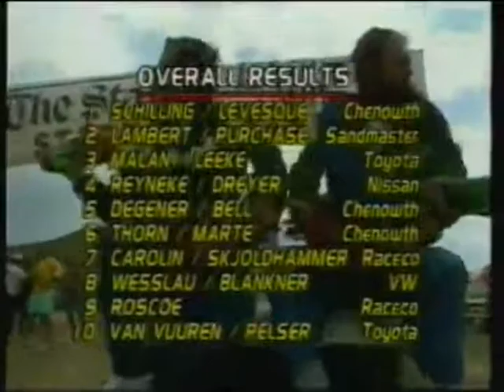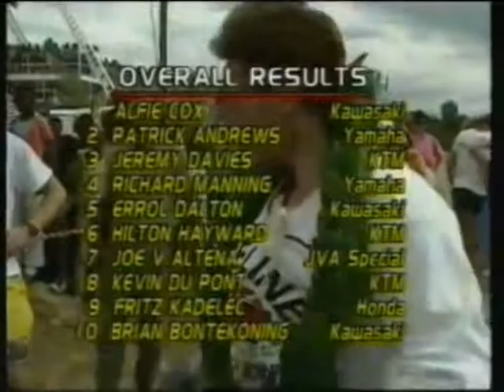1990 - Roof of Africa Off Road Race (Lesotho-Africa) - Day 3 of 3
1990 - Roof of Africa Off Road Race - Day 3 of 3
 (Lesotho-Africa)
Did you view Day 1 and 2?
If not, go and see what you have missed out.

Thank you for viewing these clips.